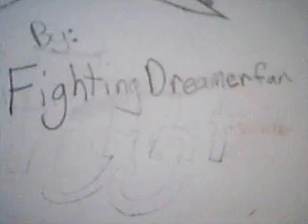Fightingdreamerfan just being her self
this was random and no sound tell i get my new camra maybe